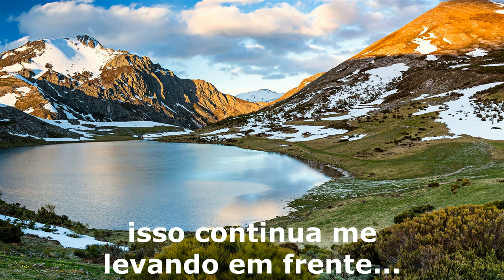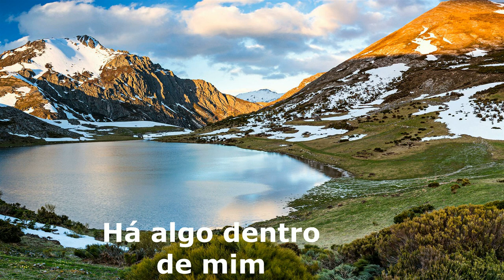Airplay - The Music Is Moving tradução